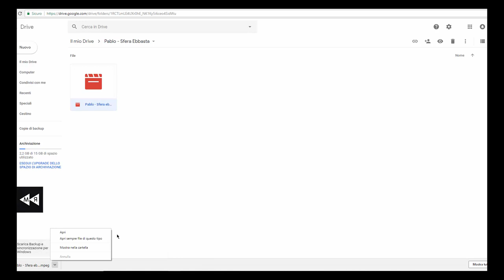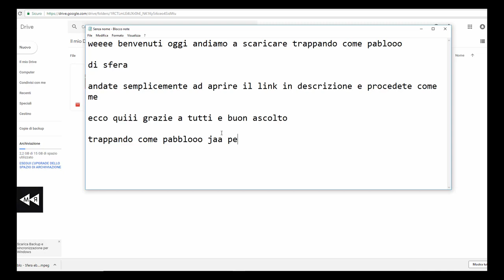Come Scaricare trappando come pablo